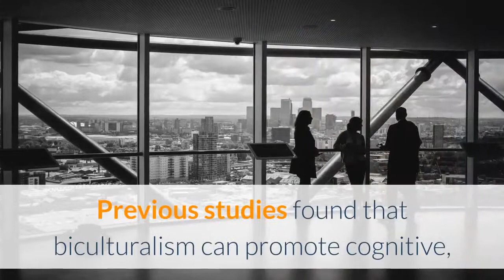How bicultural knowledge, skills, abilities and other experiences..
Due to ever-increasing human mobility, the internationalization of trade and business and relatively large-scale relocation, there is a growing issue around biculturalism. Biculturalism refers to a situation whereby an individual from one culture, country or region relocates and adapts to the culture of a new host country or culture in a manner whereby they are comfortable and can operate effectively in both cultural settings.

Previous studies found that biculturalism can promote cognitive, affective (emotional and values/beliefs) and skills flexibility and adaptability that are not always witnessed in bilingual or monocultural individuals.